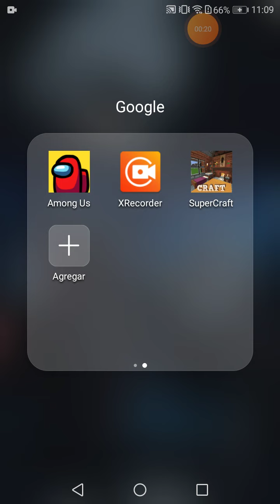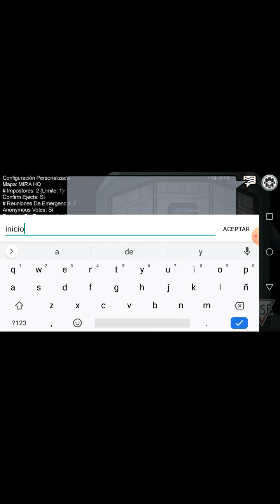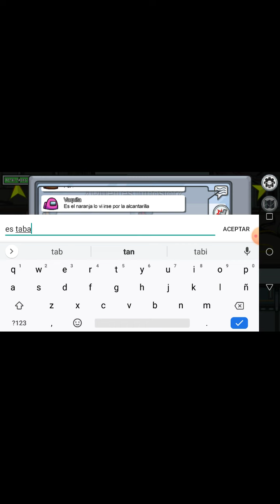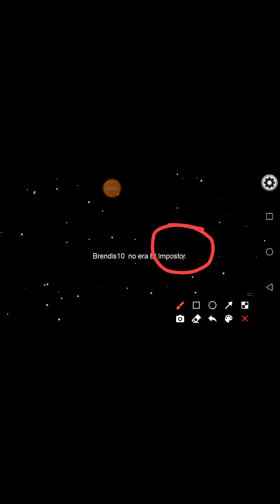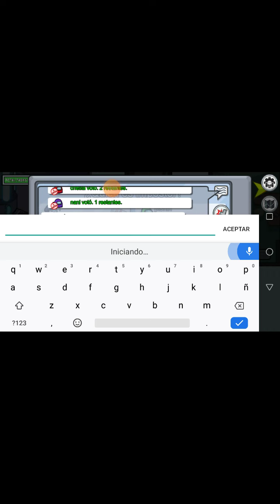feil de nuevo 😅😔😔😔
seguiré intentando lo de among us